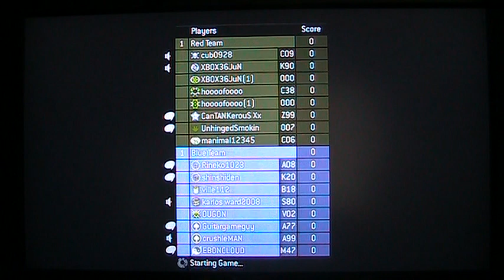Halo 3 - Multi CTF on Rats Nest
me and manny play a largely anticipated match on rats nest on the game multi ctf